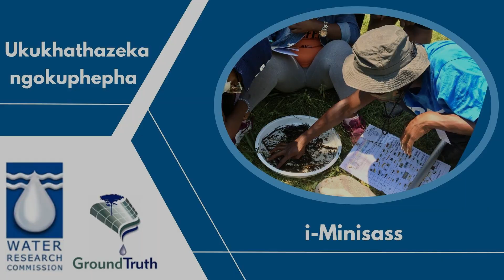miniSASS Safety Concerns